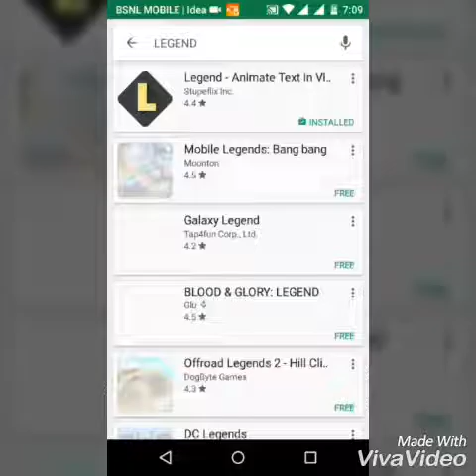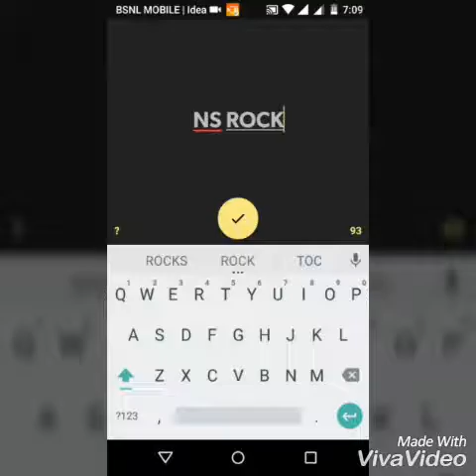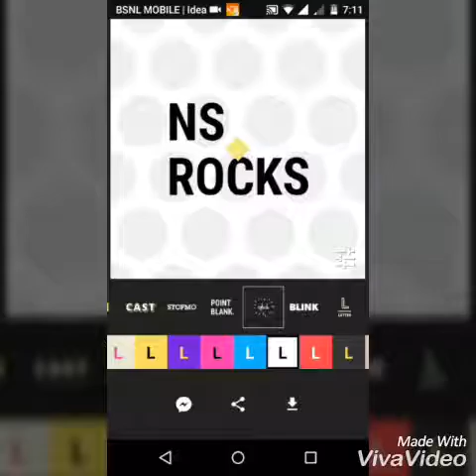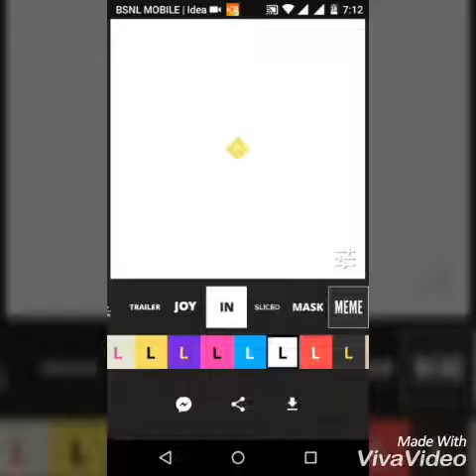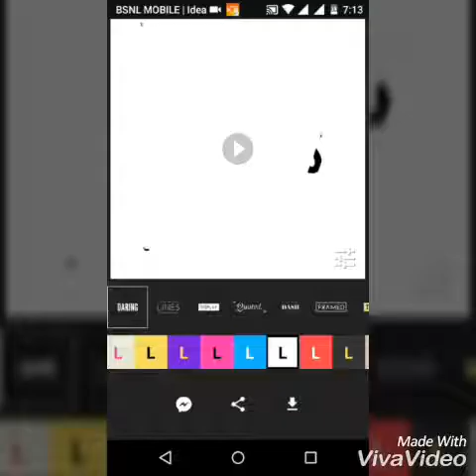HOW TO CREATE A SLIDING TEXT IN YOUR MOBILE